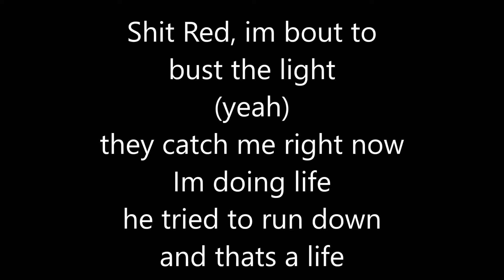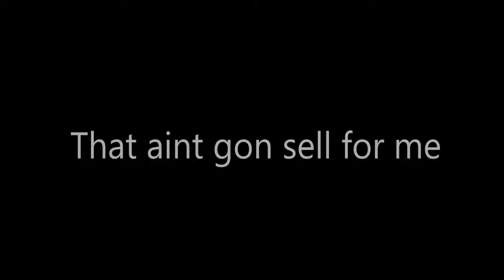Soldier Kidd - VOP (Lyrics)